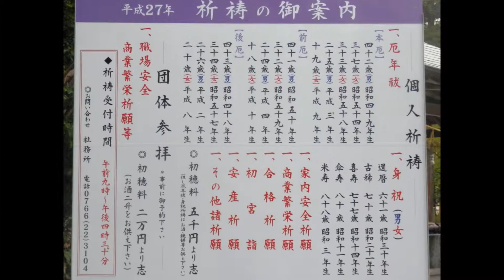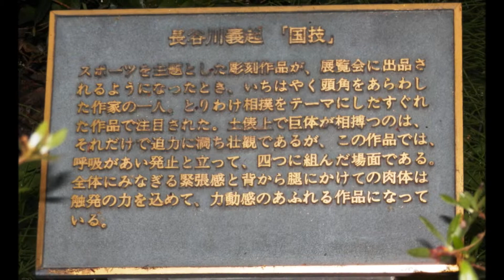150428新緑の高岡古城公園散歩 射水神社